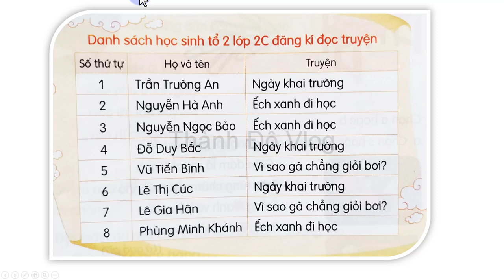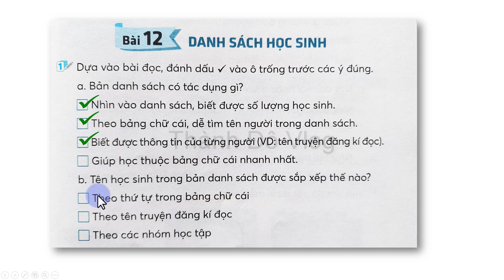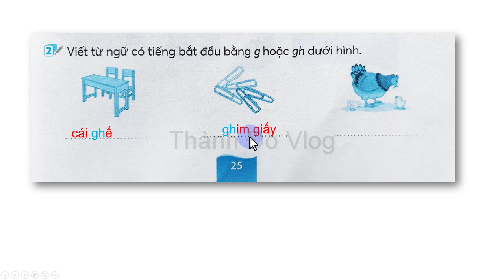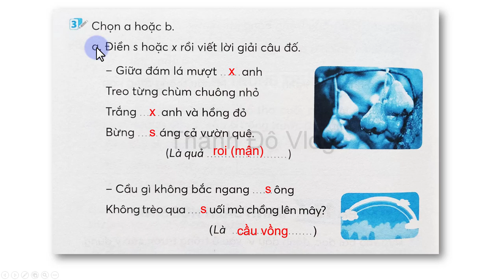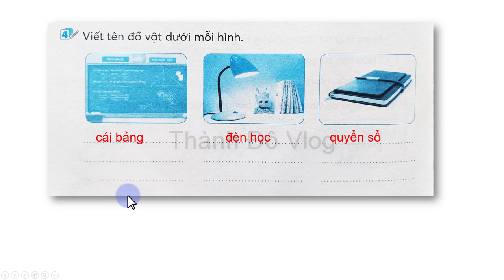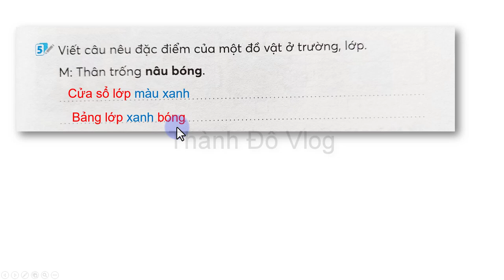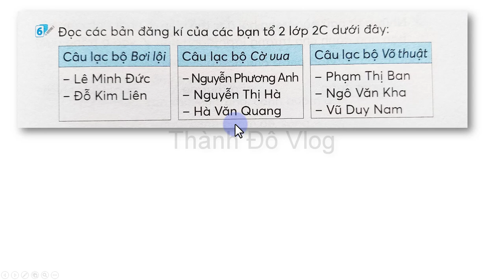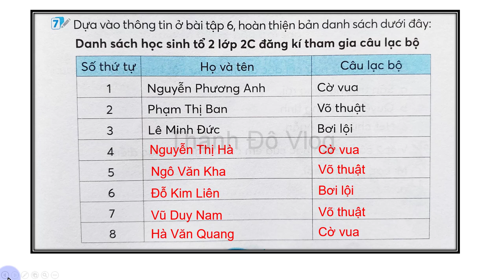Vở bài tập tiếng việt lớp 2 Kết nối tri thức với cuộc sống bài 12 trang 25, 26, 27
Vở bài tập tiếng việt lớp 2 Kết nối tri thức với cuộc sống bài 12 trang 25, 26, 27 danh sách học sinh. Tuần 6 tập 1